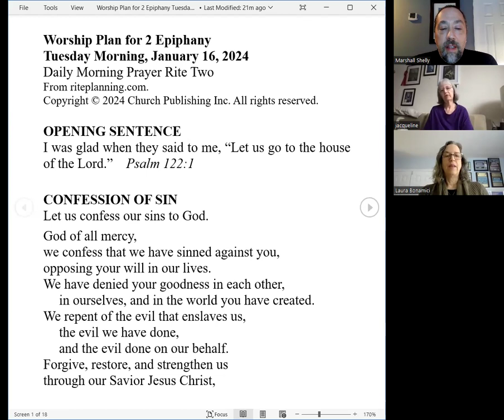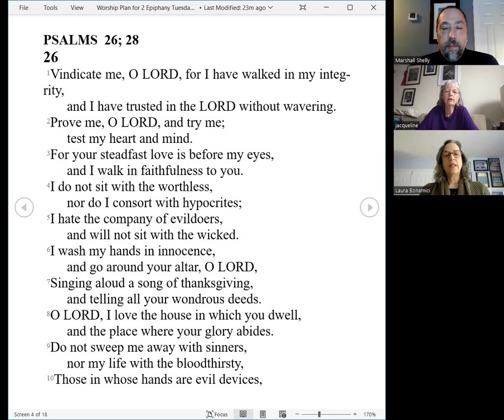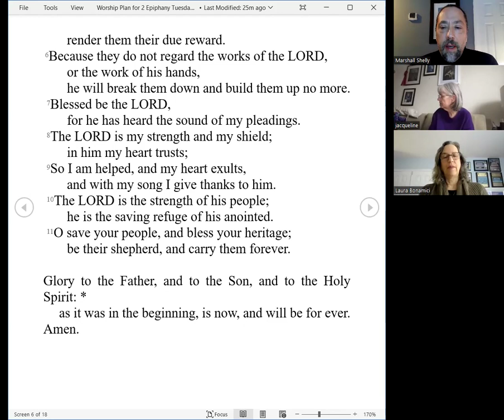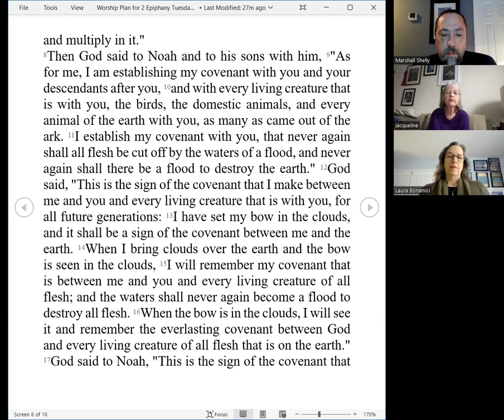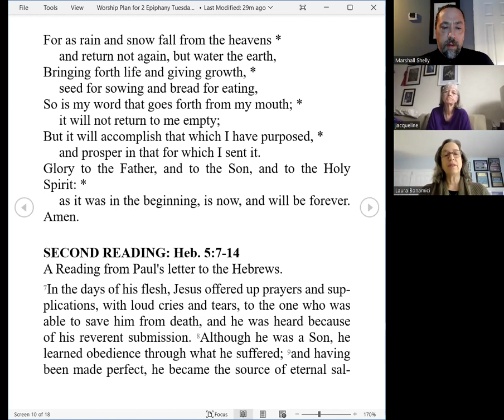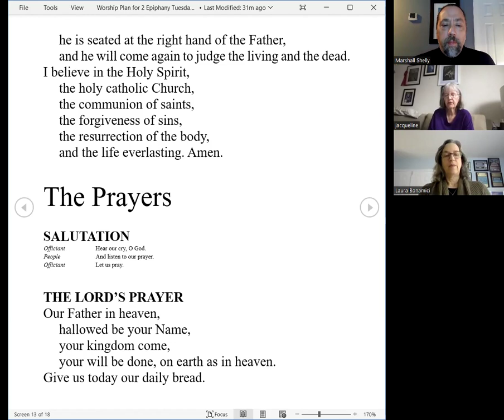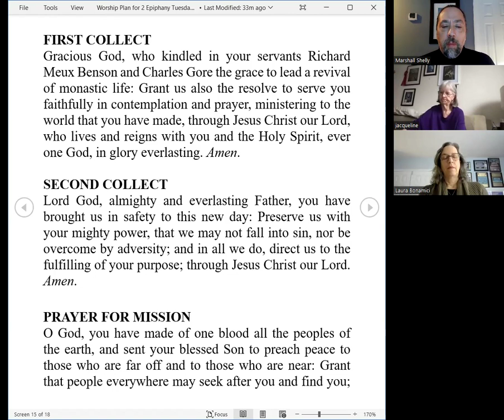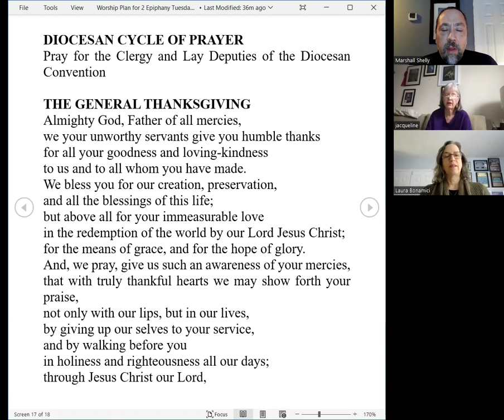Morning Prayer Tuesday 2 Epiphany 2024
Welcome home to St. Peter's as we remember Charles Gore and Richard Meux Benson!